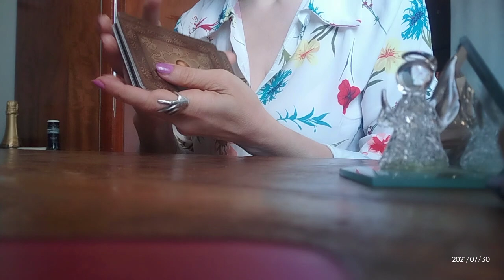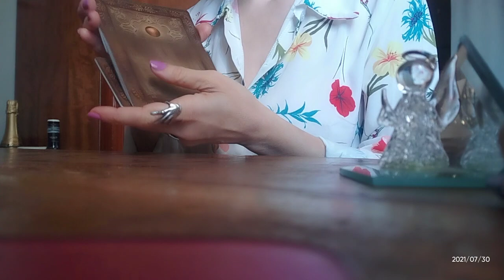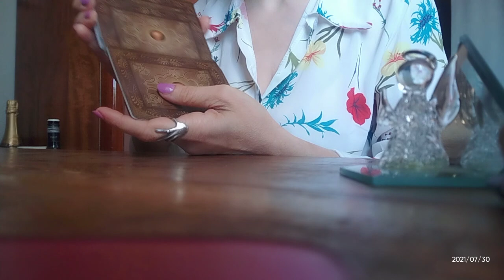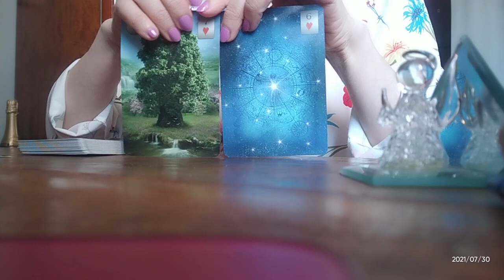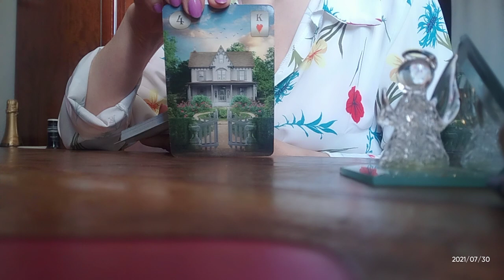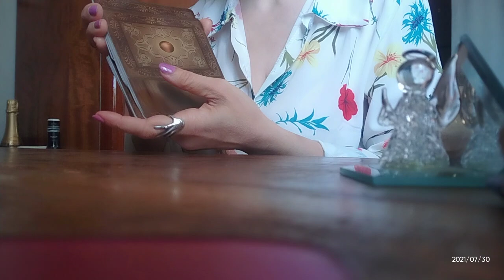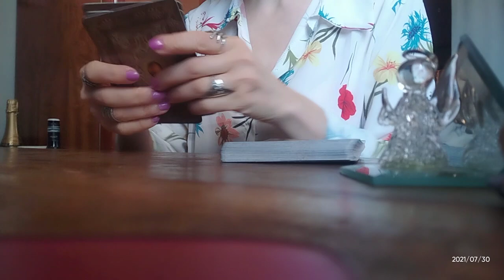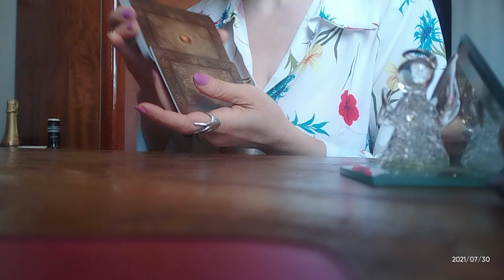.დღის პროგნოზი! რა სიტუაცია მოიჩქარის თქვენკენ?🃏🃏🃏😊💕